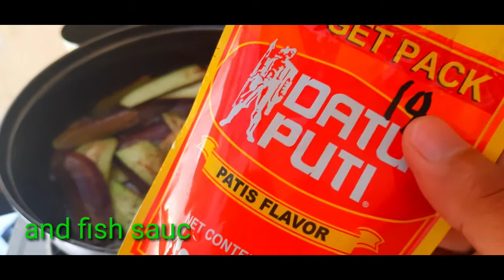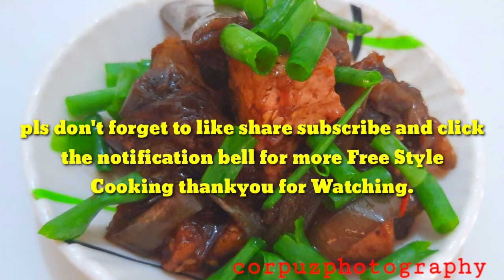Stir Fry eggplant in Tofu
i cooked this with a very simple and available ingredients that can be found in everyone's kitchen I'm not a chef but i believe everyone can cook  as long as you have your 5 senses with  you then your good to go by simply looking tasting and feeling you will know if its already cooked or it needs a little more time.
That's why i called it:

_Free Style Cooking_

For my Audio.

For a copyright of this video you can email@